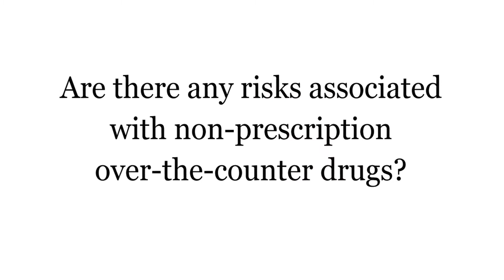American Guinea Pig: Risks with Over-the-Counter Drugs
Lots of people believe because they can buy it in a supermarket that there are not really any significant risk associated with taking an OTC or over-the-counter drug, but nothing could be further from the truth.  There are significant risks and it's because of this situation about buying it in a supermarket that people become indifferent and don't read the warning labels.

Let me give you an example of a drug.  Acetaminophen is a pain reliever and acetaminophen actually causes liver damage and as a matter of fact, there were some statistics recently released by the FDA where they reported that about 56,000 Americans suffer liver damage as a consequence of exposure to acetaminophen.  Of that number, about 26,000 were hospitalized, and about 500 actually die as a consequence.  Acetaminophen, in case you're not aware of it, is the main ingredient in Tylenol.  So you go buy Tylenol, you know that there might be a problem associated with that.

What's the real problem, however?  The problem is that acetaminophen also appears in a lot of other products, as a matter of fact, over 100 products contain acetaminophen.  And so you have a situation where frequently there is an overdose that occurs because people are taking it in different products.

Now, let me give you an example.  If you have a sleep problem, maybe you might be using Excedrin PM—acetaminophen.  Or if you have allergies, maybe Benadryl—acetaminophen.  Got a cold, taking Nyquil?  Acetaminophen content.  For your ladies having menstrual cramps, Midol—acetaminophen.  So it's very easy, if you're not paying attention, to be exposed to an excess amount of acetaminophen.  Other products include Panadol, Dristan, Coricidin, Vicks Formula 44, Dimetapp, Alka-Seltzer Plus Cold, Robitussin—well, anyway, you get the point.

The issue here is, even though it's an OTC drug, always read the label for dosage and warnings.